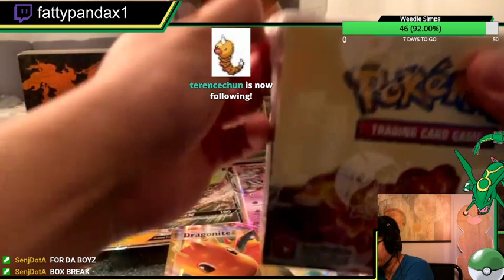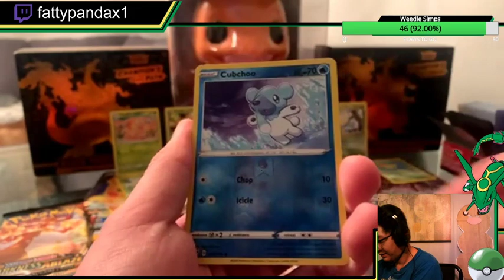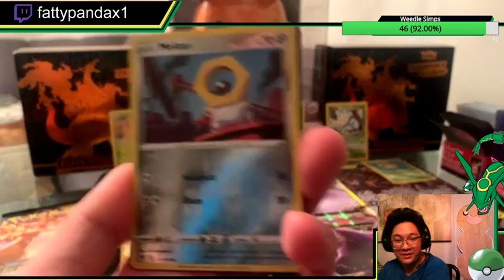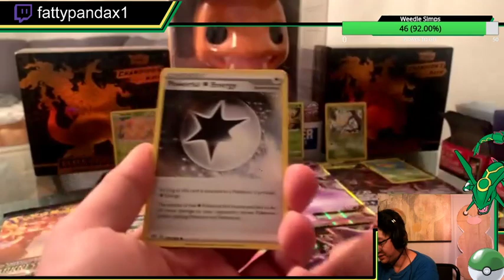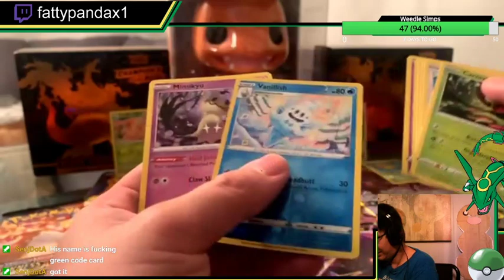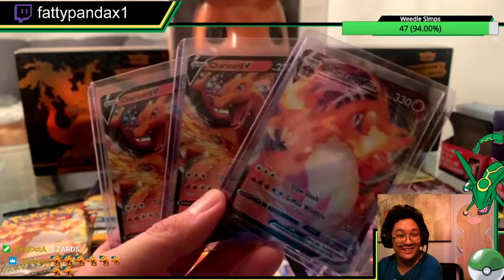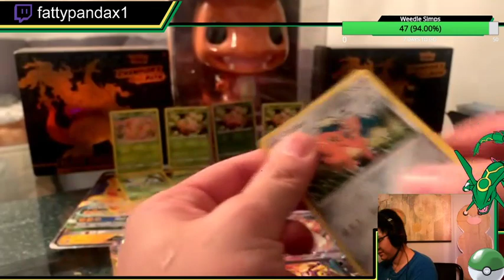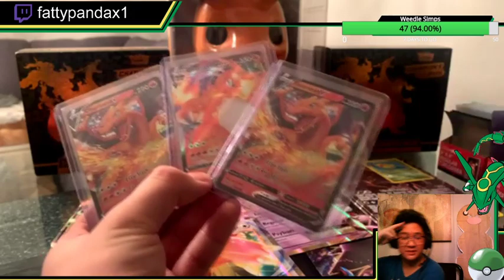I got 3 Charizards!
Opening a darkness ablaze booster box and you wont believe what i pulled!